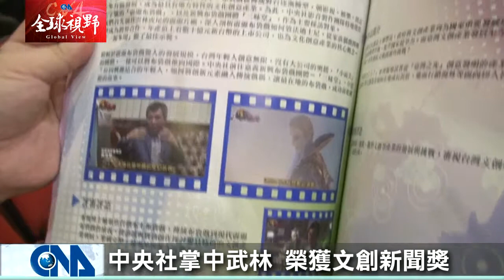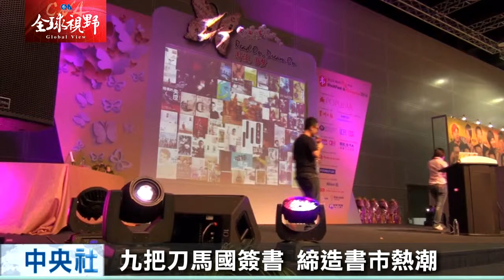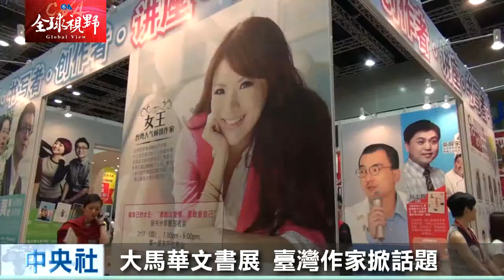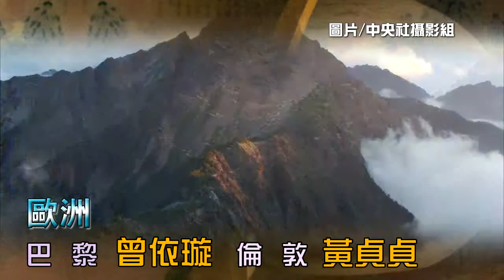全球視野1482集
[公益網球營 謝淑薇驚喜現身] 奪文創產業新聞獎] 臺作家力挺] 珍藏童玩首亮相] 中華隊季軍]